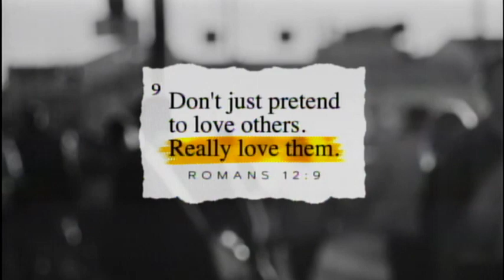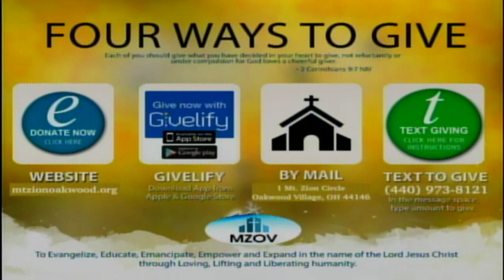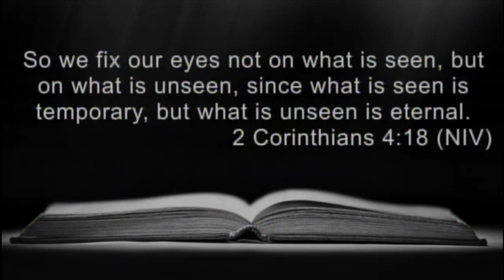Sunday Sermon 8:30am: How to Defeat Disappointment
August 1, 2021 Sunday Sermon 8:30am: How to Defeat Disappointment